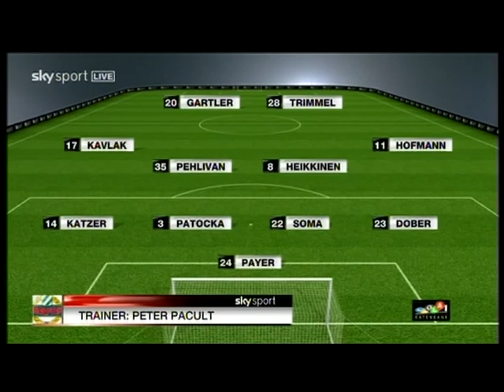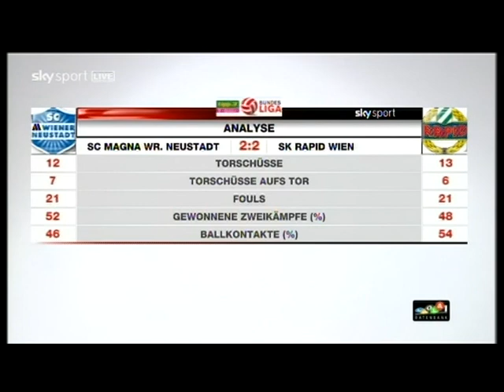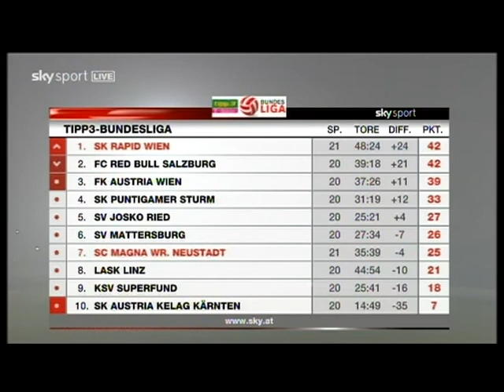21. Runde SC Wr. Neustadt - Rapid 2:2 (1:1) 19. 2. 2010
Stadion Wr. Neustadt, 6.400 Zuschauer, Schiedsrichter Prammer
 Tore: 0:1 (15.) Gartler,1:1 (18.) Reiter, 1:2 (46.) Trimmel, 2:2 (73.) Aigner
 WR. NEUSTADT: Fornezzi - Kayhan, Kostal, Johana,Klapf - Wolf, Reiter, Stanislaw (55. Kurtisi), Burgstaller (74. Simkovic) - Grünwald - Aigner (85.Besenlehner)
 RAPID: Payer - Dober, Soma, Patocka, Katzer - Hofmann, Heikkinen, Pehlivan (78.Boskovic), Kavlak (61. Drazan) - Trimmel (70. Jelavic), Gartler
 Gelb: Johana, Stanislaw, Aigner,Simkovic; Katzer, Drazan